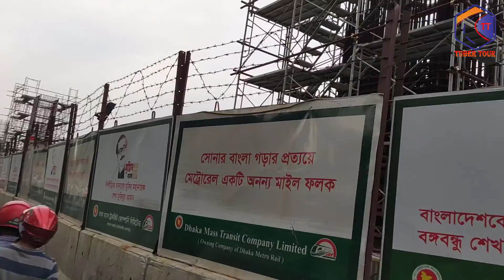বিজয় সরণি রোড ঢাকা || Bijoy Sarani Road Dhaka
This channel ia a street video channel. you will find in this channel many street videos beautiful road videos night road videos and very nice street videos.
this channel is so ameging road video/street video channel.